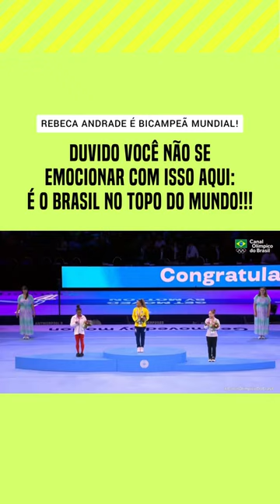Demorou pra carregar o vídeo aí? PESADO DEMAIS! 🔥Rebeca Andrade, você é gigante!